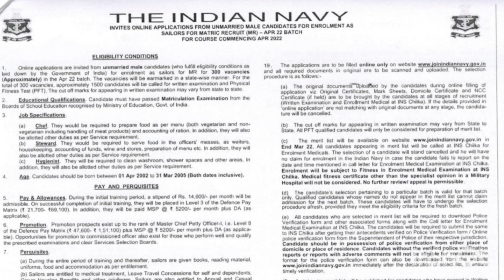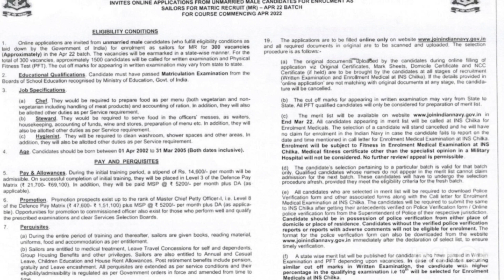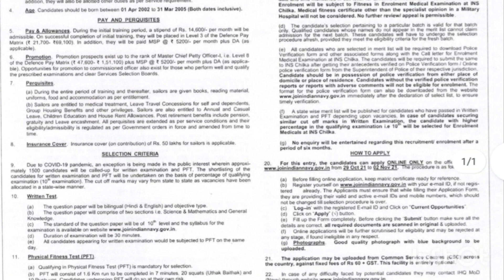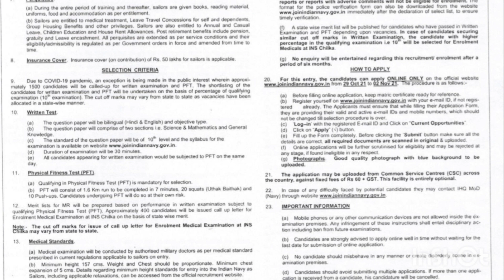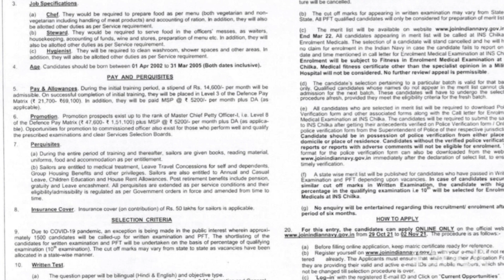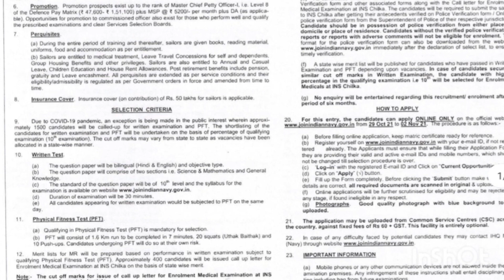Indian Navy Sailor MR Recruitment 2021 Tamil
Hello friends, welcome to Indian Jobs Tamil.  In this video I Briefly Explained about Indian Navy Recruitment 2021 | Indian Navy: 300 Sailor (MR) April 2022 Batch Jobs 2021 | Apply – Indian Navy invites Online applications for recruitment of 300 Sailor (MR) April 2022 Batch Posts. This online facility will be available in the Official from 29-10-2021 to 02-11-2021.

Interested candidates are requested to peruse the advertisement regarding the process of Examinations and Interview, Eligibility Criteria, Application Fee, How to Apply, Pattern of Examination, Syllabus, Question Paper, Admit Date, Exam Date, Result Date etc,. Refer thoroughly before applying. Thank You.

Copyright :-